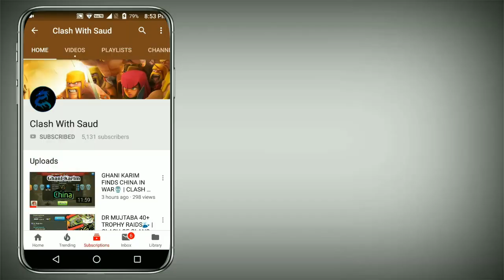POPOTE ON FIRST DAY OF SEASON | CLASH OF CLANS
Line Messenger: clashwithsaud

ABOUT :- Clash With Saud IS A YOUTUBE CHANNEL,WHERE YOU WILL FIND CLASH OF CLAN VIDEO EVERY 2ND DAY. SO SUPPORT ME GUYS😊